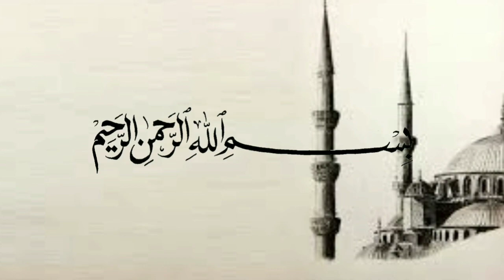Selamatkan keluarga kita dari api neraka - Ustadz Adi Hidayat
(Tag & Share Ke Sahabat Hijrah Tersayangmu ^^)